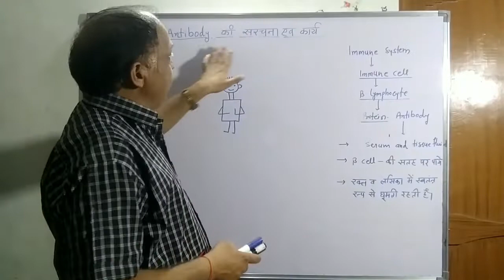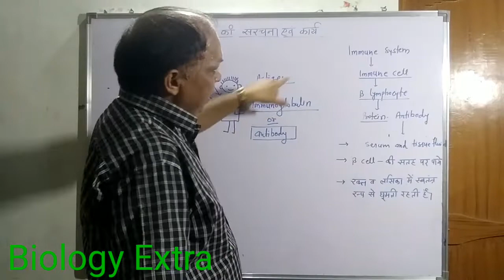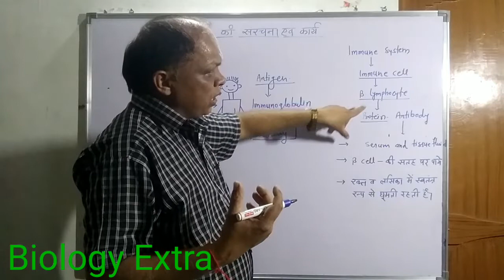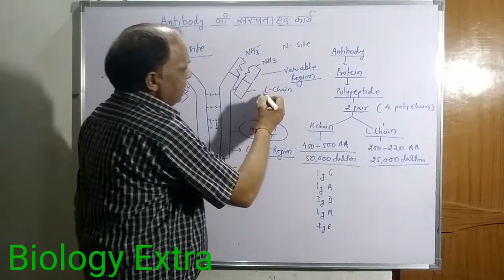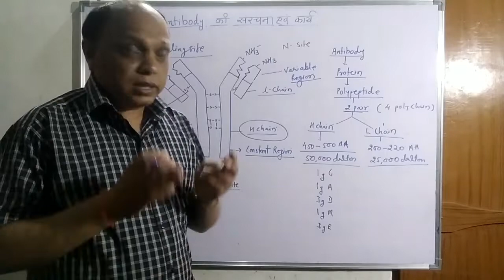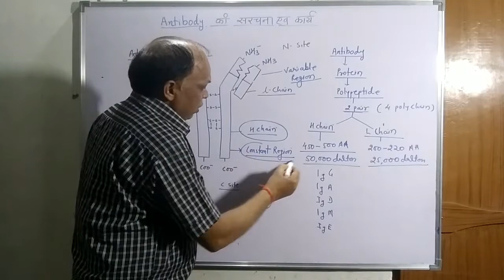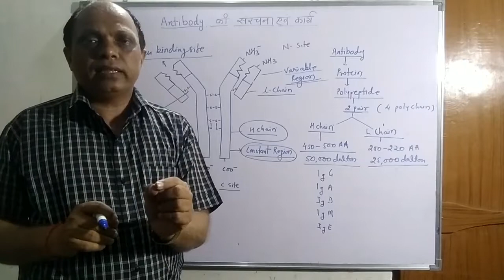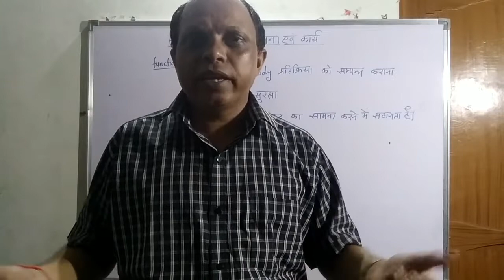Antibody structure and function || एंटीबॉडी की संरचना एवं कार्य || Antibody and Antigen in Hindi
Structure and Function of Antibody || एंटीबॉडी की संरचना एवं कार्य || Class -12th Biology || Antibody and Antigen in Hindi
Biology Extra
Class-12th Biology
Unit-III जीव विज्ञान और मानव कल्याण
Chapter- 01
Topic- Structure and Function of Antibody

Antibody :- एंटीबॉडीज विशेष प्रकार की प्रोटीन होती है जो एंटीजेन के प्रति अनुक्रिया के लिए उत्पन्न होती है तथा एंटीजेन से शरीर की सुरक्षा प्रदान करती है| एंटीबॉडी को इम्यूनोग्लोबिन भी कहा जाता है |
 इम्यूनोग्लोबुलीन शब्द का प्रयोग W.H.O. ने 1964 में हर प्रकार की एंटीबॉडीज के लिए  प्रस्तावित किया था|
 इम्यूनोग्लोबुलीन के प्रत्येक अणु में प्रोटीन की एक मूल इकाई होती है यह  दो समान जोड़ों में व्यवस्थित पॉलिपेप्टाइड की 4 श्रंखला की बनी होती है इनमें से दो भारी तथा दो हल्की श्रृंखलाएं होती हैं यह दोनों डाईसल्फाइड बंध  द्वारा  Y की आकृति में जुड़ी होती है|

Contect-

Biology Quiz :-
1. Unit I प्रजनन

5. UNIT 5 - पारिस्थितिकी एवं पर्यावरण